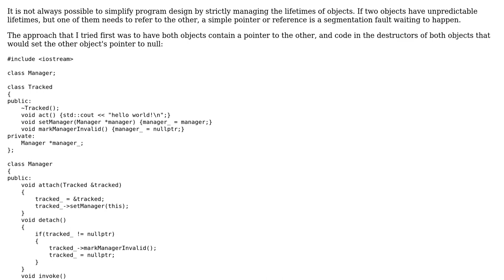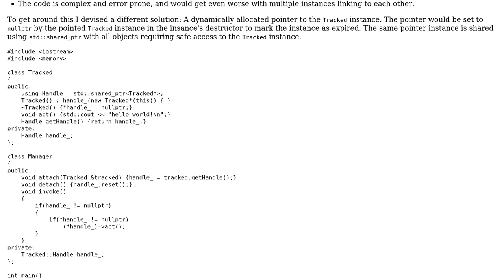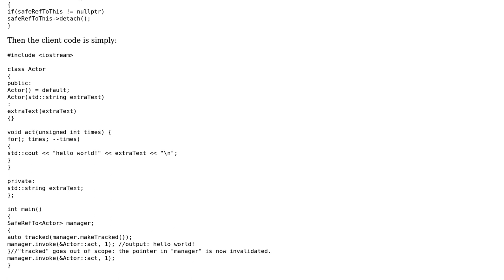Code Review: Approach for one class to safely refer to another, with both having unknown lifetimes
With thanks & praise to God, and with thanks to the many people who have made this project possible! You are responsible for your own actions.